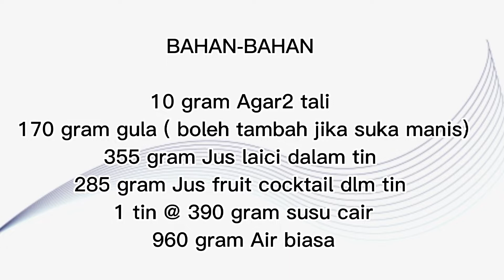Puding Koktel..Luarbiasa Sedap..Buat Jualan Laku Keras ni..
Rasa puding ni Terlajak sedap...sedap sangat makan sejuk2.. tekstur & rasa manis just nice..
RESEPI:
10g agar2 tali
170g gula
355g jus laici dalam tin, asingkan buah
285g jus fruit cocktail dalam tin,asingkan buah
1 tin @ 390g susu cair
960g air
SELAMAT MENCUBA 🥰